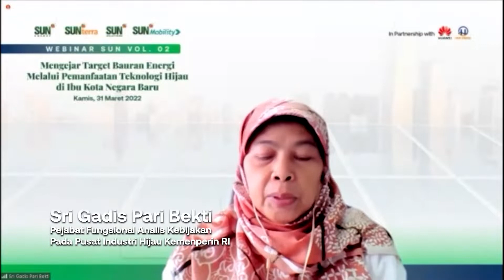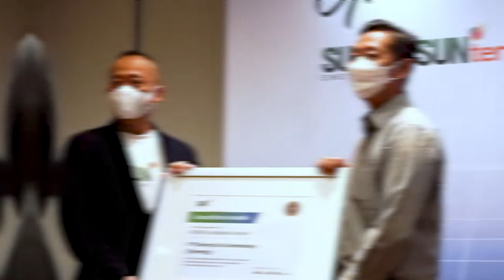Komitmen SUN Group Dukung Transisi Energi di Indonesia - SUN Strategic Partnership Gathering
SUN Group berkomitmen mendukung transisi energi di Indonesia dengan mengajak sebanyak-banyaknya masyarakat untuk beralih menggunakan energi terbarukan, khususnya energi surya.

Salah satu langkah awal yang telah kami lakukan untuk merealisasikan komitmen tersebut adalah mengadakan partnership gathering bersama mitra EPC demi meningkatkan akses energi bersih seluas-luasnya kepada masyarakat Indonesia.

Mari berkolaborasi dengan SUN Group! Kunjungi untuk mengetahui informasi selengkapnya.